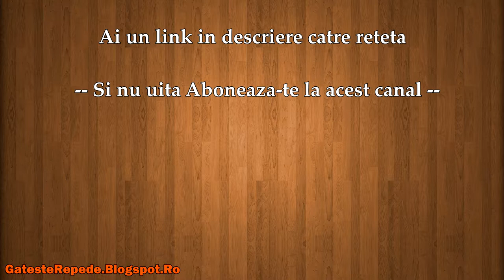Caramele delicioase (GatesteRepede.Blogspot.Ro)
Caramele delicioase , mai jos gasesti un link catre reteta din acest video.